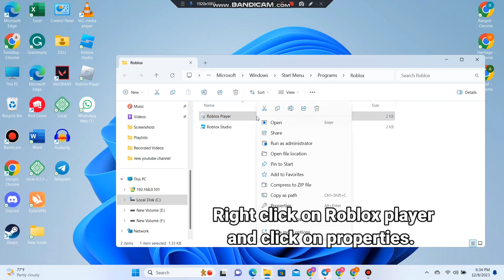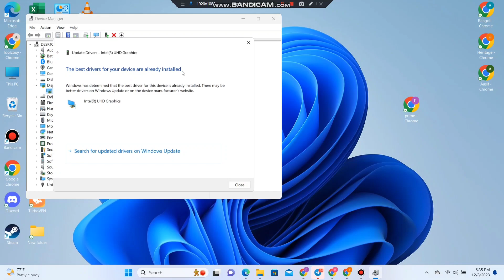How To Fix White Screen On Roblox PC (2023)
In this video I will show you how to fix roblox White screen problem. Watch this video till the end.